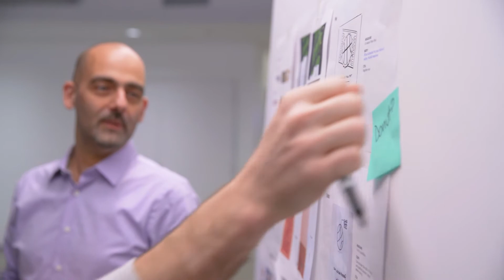Work Culture: Gannett | USA TODAY NETWORK